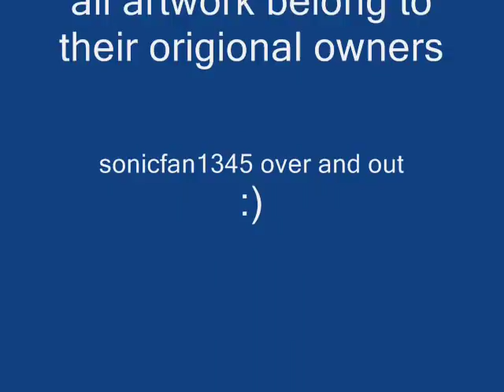Sonic's adventures in ponyville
I got bored so I decided to make this.
All artwork belong to their original owners

Wow over 200,000 views, thank you so much.